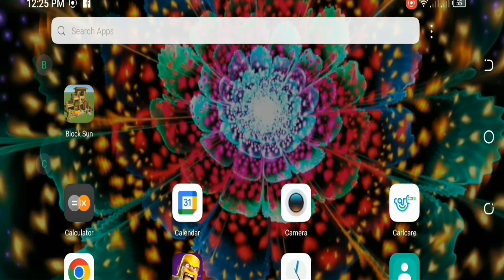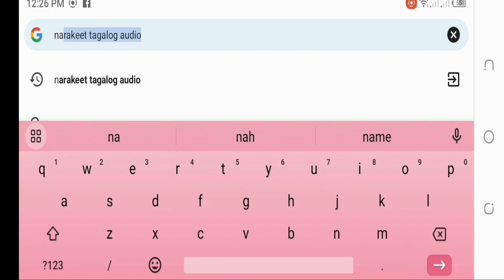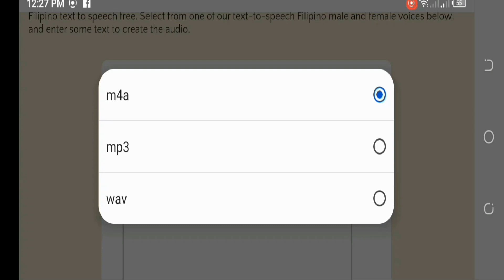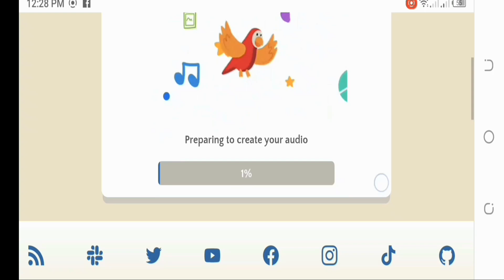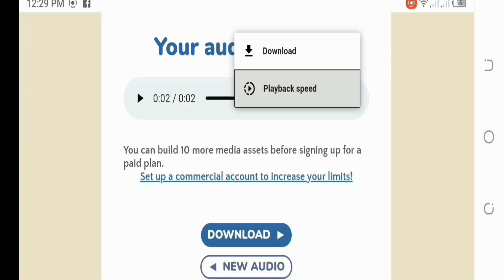paano mag voice over na sikat Ngayon sa mga content creator sa mga gaming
paanoba mag voice over na iBang iBang bosis panoorin molang itong vedio guys kung paano gawin